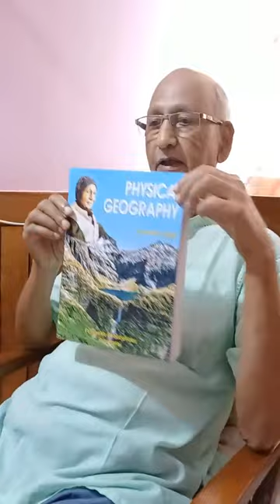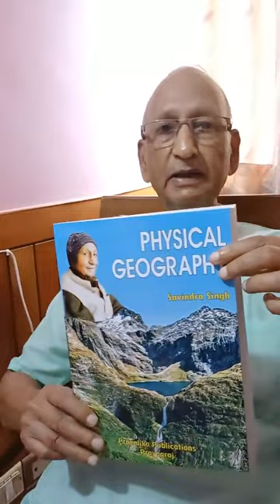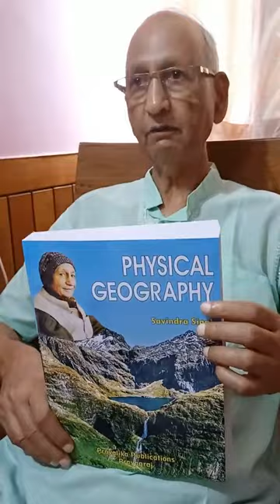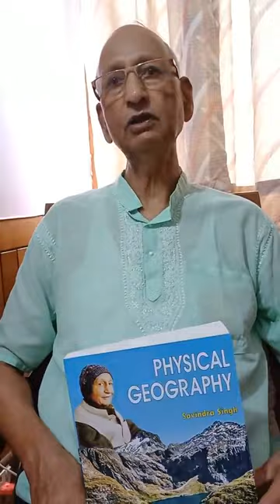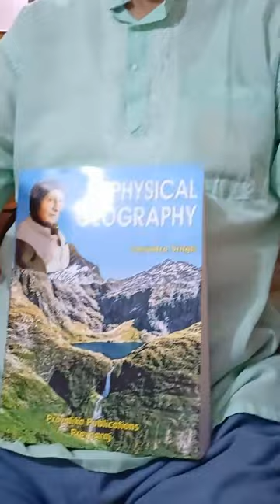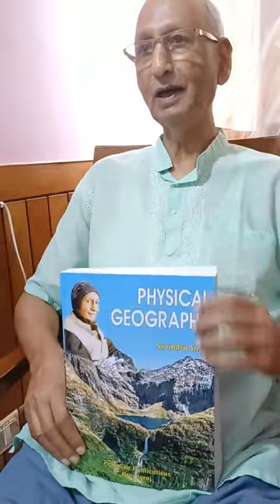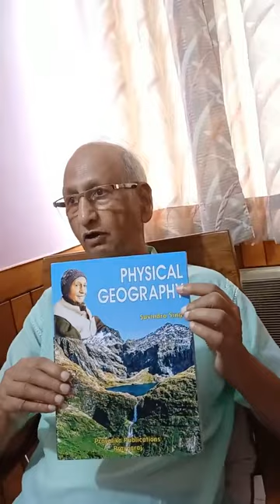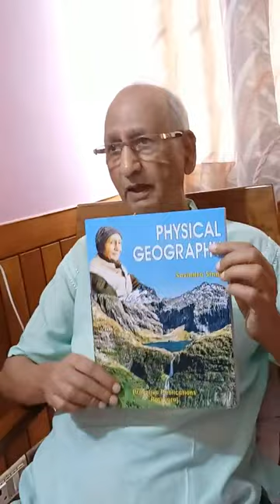Physical Geography by Prof Savindra Singh || New Edition 2023-24 || New Added chapter